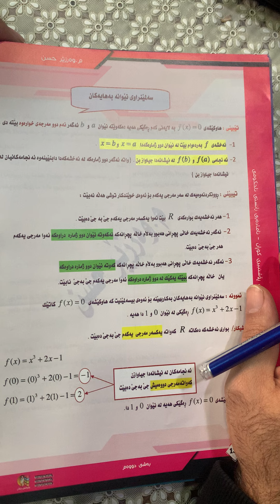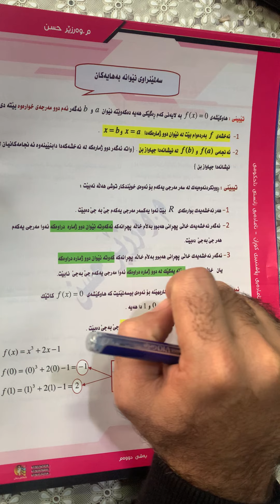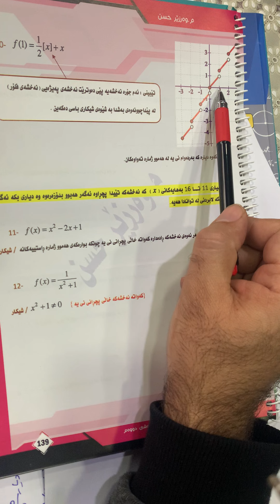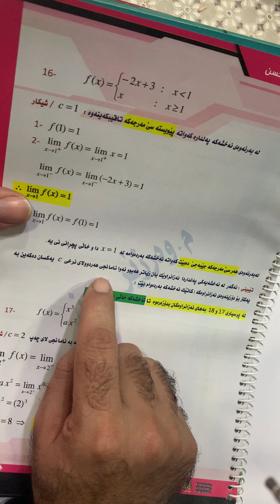م. وەرزێر//بیرکاری ١٢/// بەشی٢ تەواوکوری وانەی چوار